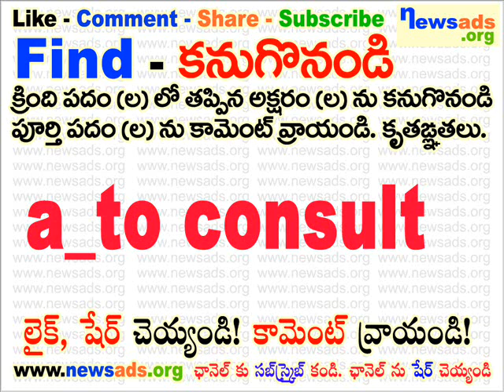a_to consult